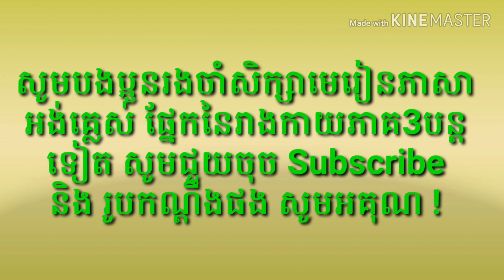Part of the body ភាគ2, សិក្សាផ្នែកនៃរាងកាយរបស់មនុស្សជាភាសាអង់គ្លេសទាំងអស់គ្នាបងប្អូន